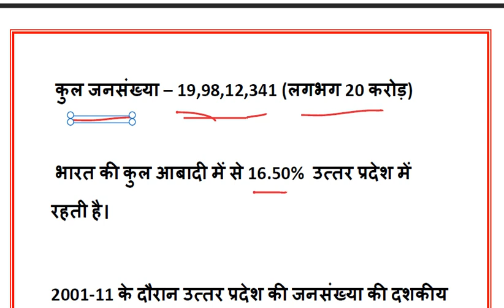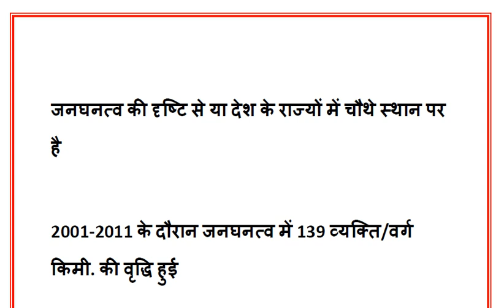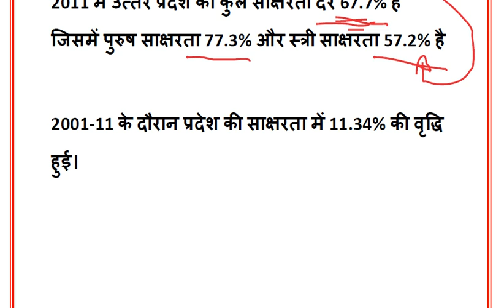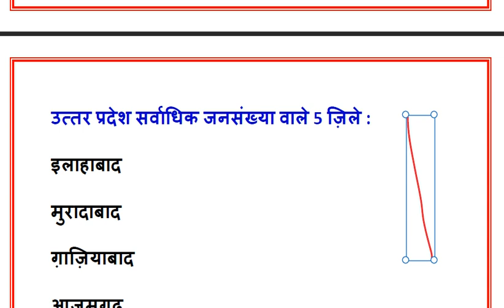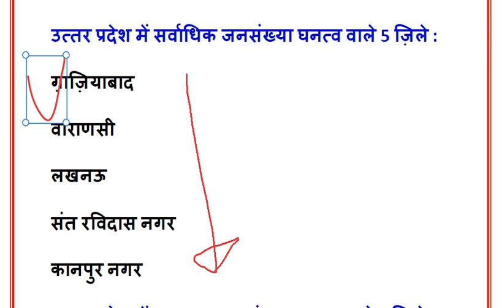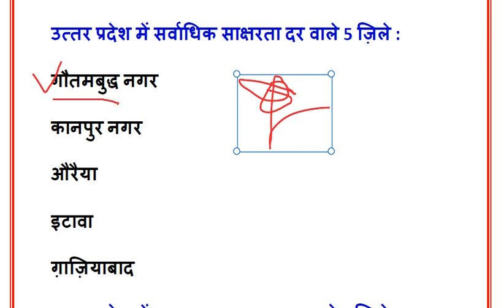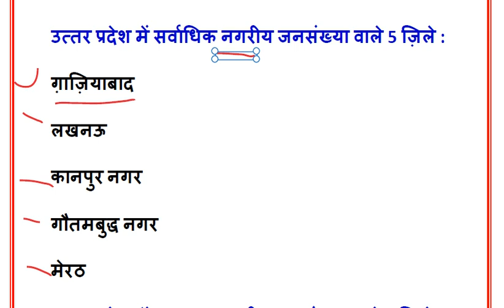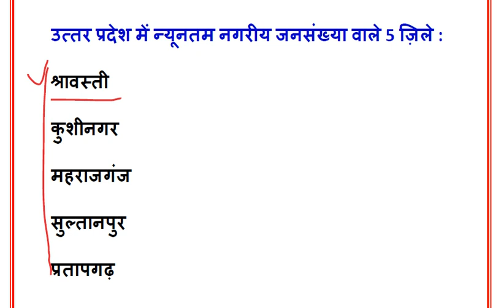For UP Exams -उत्तर प्रदेश जनगणना 2011,UP Janganana 2011,UP Census 2011, Utter Pradesh Census 201,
Most important GK Question Form  उत्तर प्रदेश जनगणना 2011